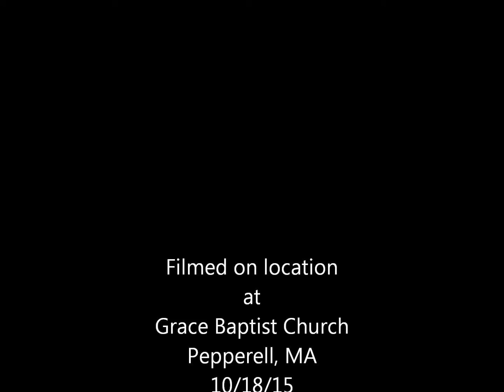Wylers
Playing banjo uke for some talented friends!